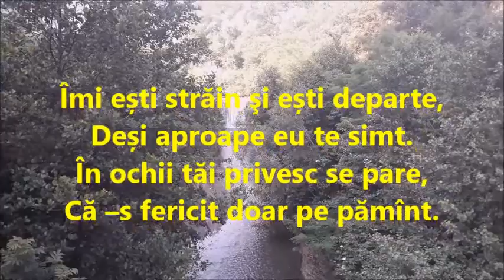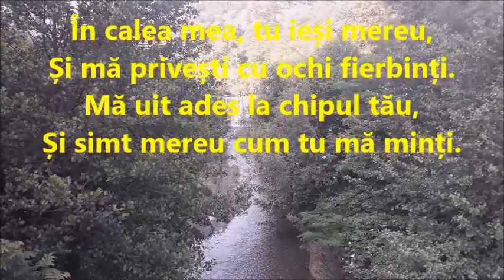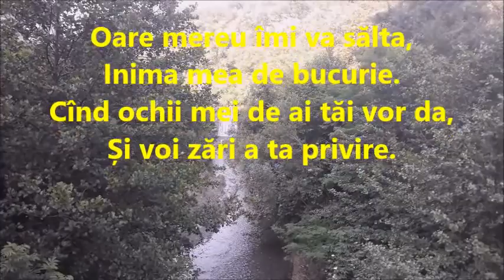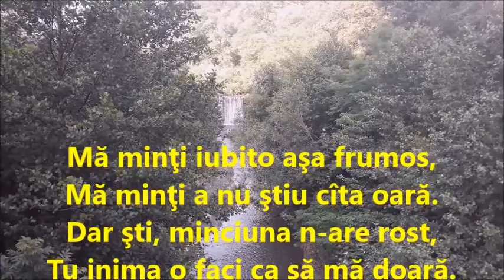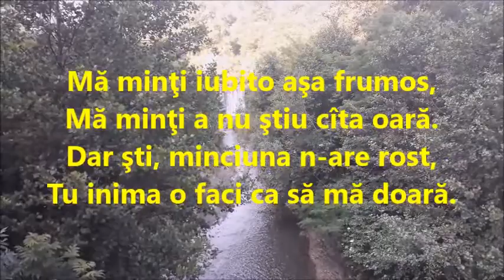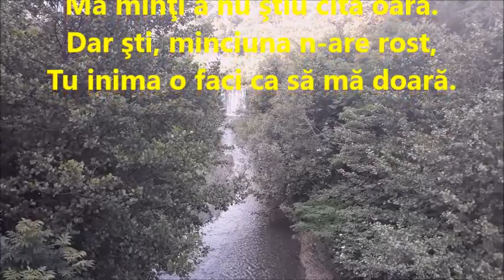Ma minti iubito,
Ma minti iubito , este o poezie despre dragoste dintre doi indragostiti
Versurile ,Filmarea si Montajul videoclipului imi apartine in exclusivitate.
Daca va placut acest videoclip atunci puteti sa va abonati la acest canal .